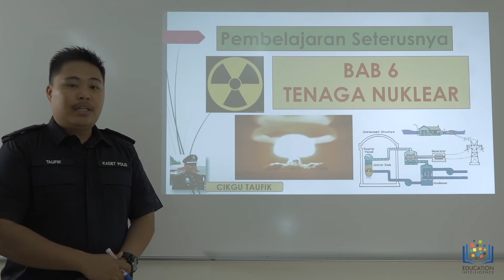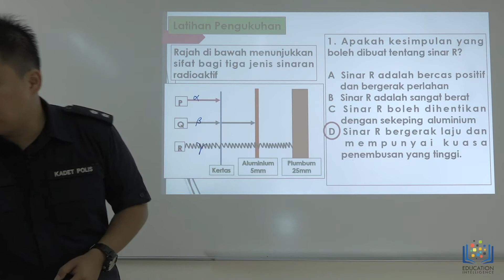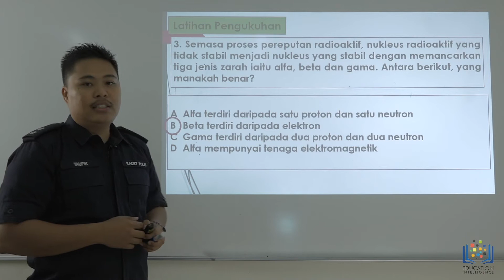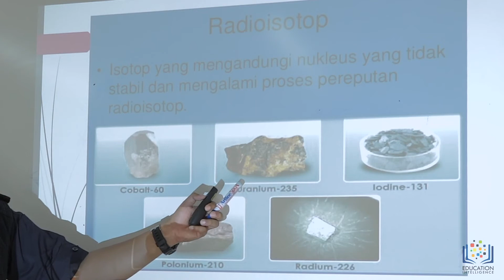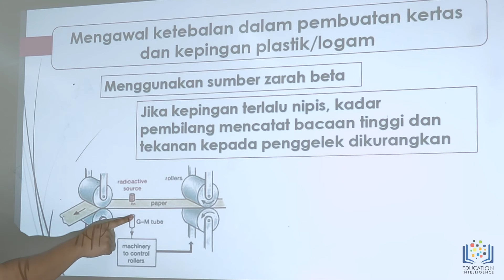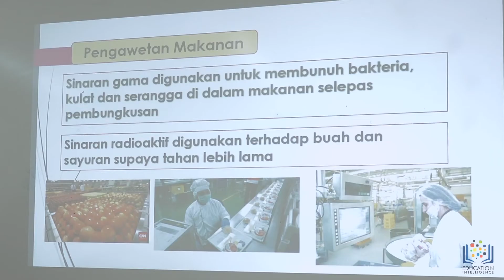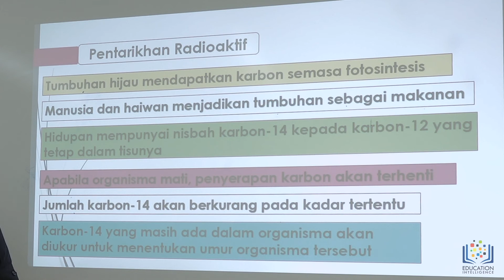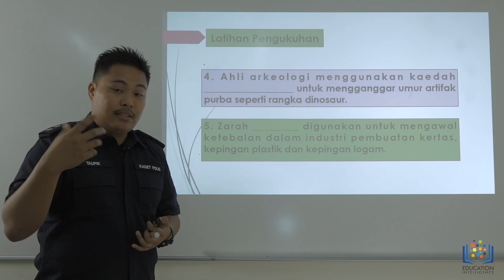SAINS Tingkatan 4 KBSM I Bab 6 Tenaga Nuklear I 6.1 Radioisotop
Bab 6.1 Radioisotop
- Kegunaan bahan Radioaktif dalam :
1. Industri
2. Pertanian
3. Rawatan Perubatan
4. Pengawetan Makanan
5. Pentarikhan Karbon